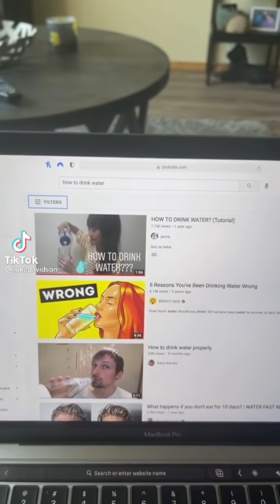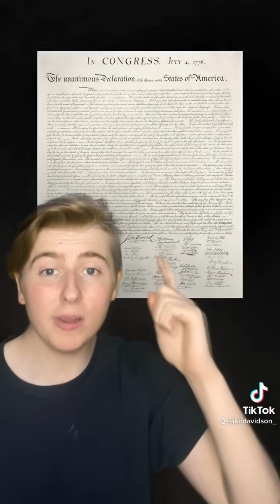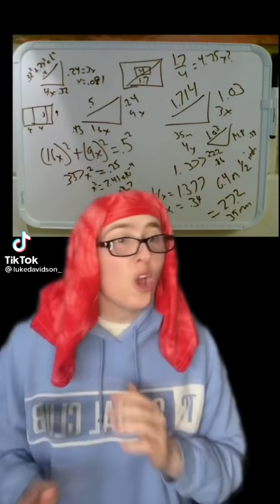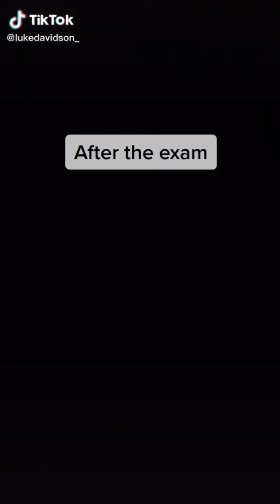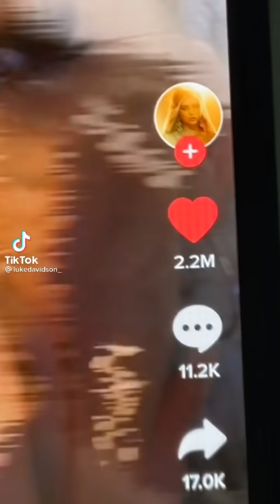Luke Davidson ALL JULY TIKTOKS 2021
Here is Compilaton of ALL Luke Davidson TIKTOKS from july 2021.